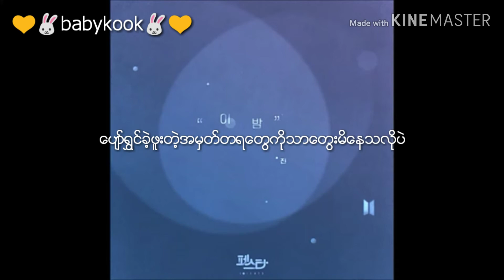BTS Jin-Tonight (Myanmar sub)